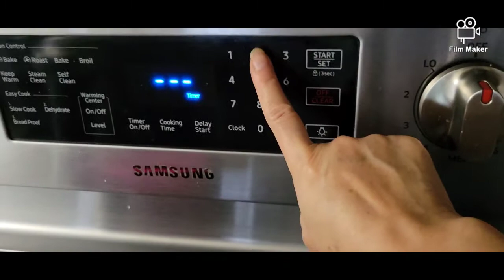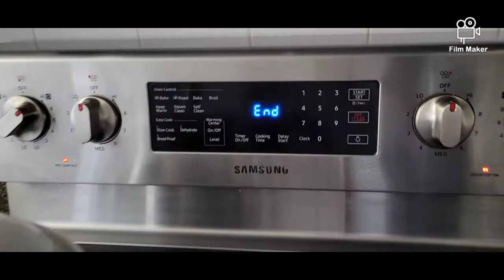Nilagang Baka- Filipino Style Beef Soup Ready in 30 minutes!| How to cook nilagang baka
Hello beautiful people , here is my version of nilagang baka cooked in pressure cooker. Pressure
cooking cuts down cooking time and soup is ready in a matter of minutes. Happy watching. Thank you for your support. God Bless.